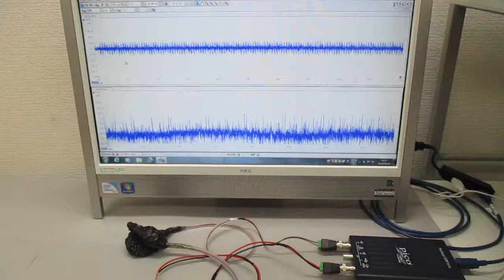メガヘルツの超音波発振制御プローブ ultrasonic-labo